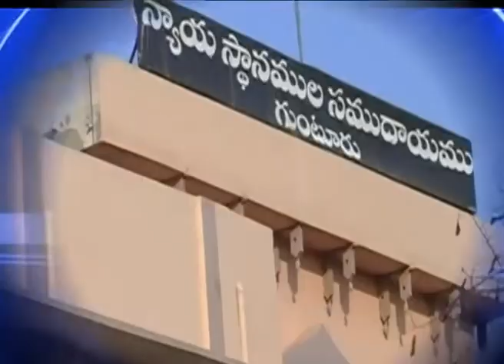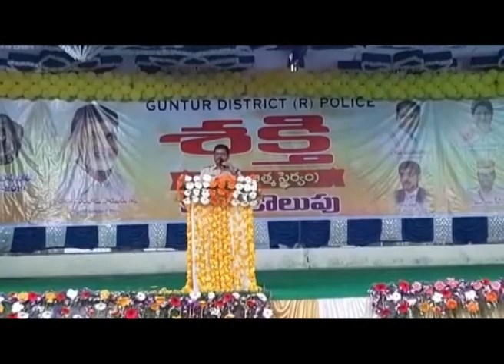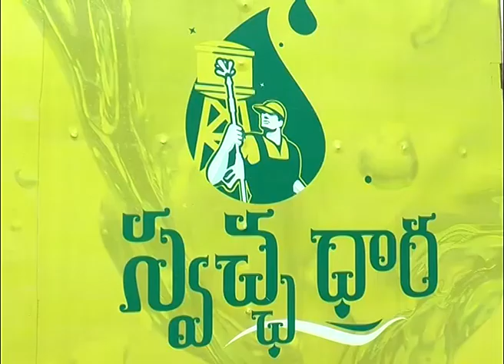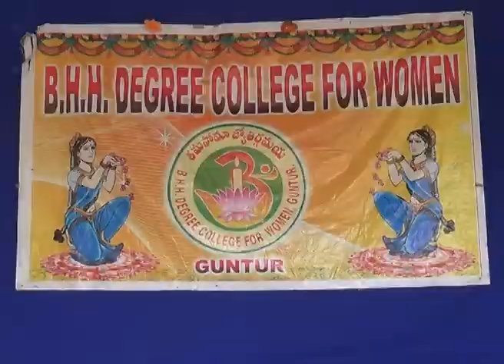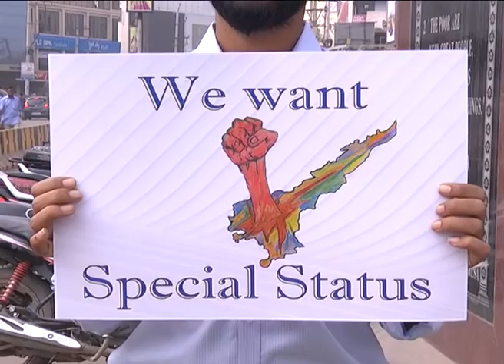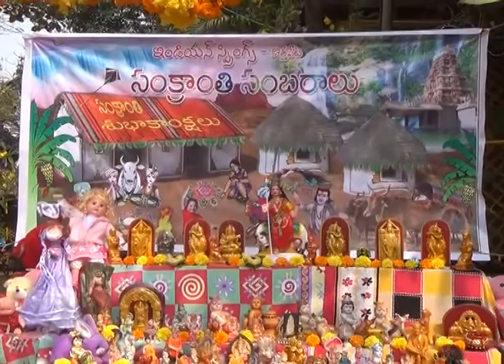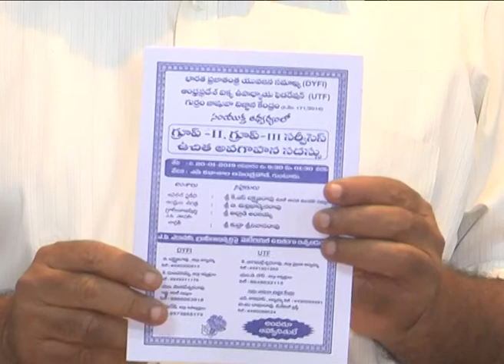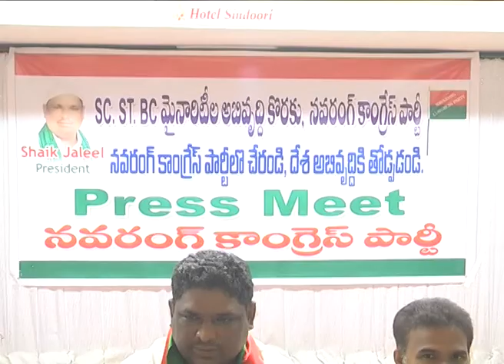Guntur Siti News 11 01 19 News